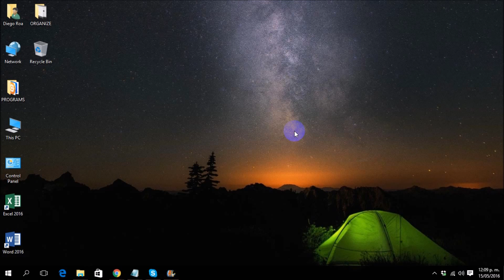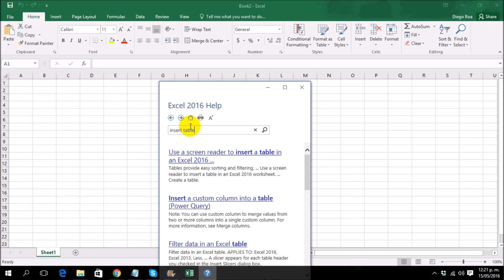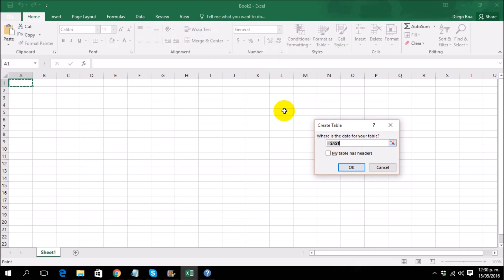487. USO DE LA AYUDA EN EXCEL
HERRAMIENTAS PARA LA PRODUCTIVIDAD

Diego Roa